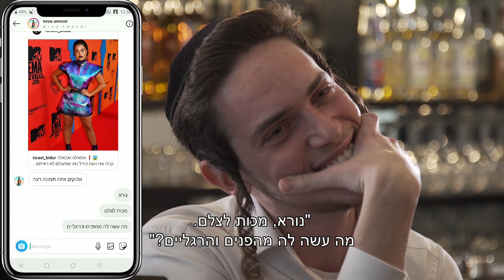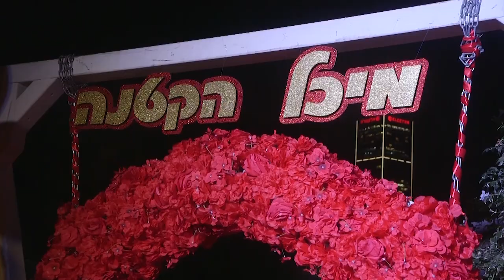מלך חושף סודות מביכים בטירוף!! וגם האקסים המשותפים של הסלביות נחשפים! ישראל בידור #18